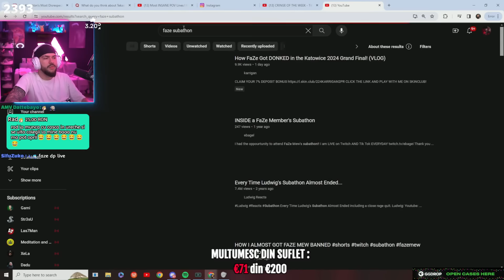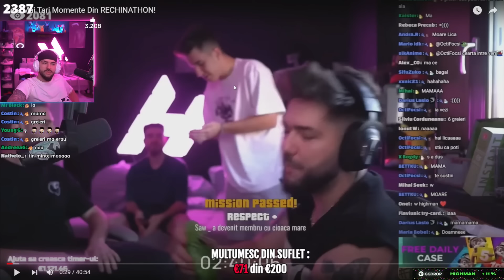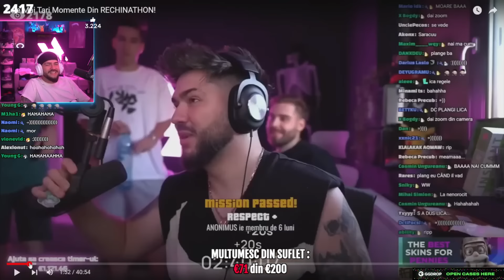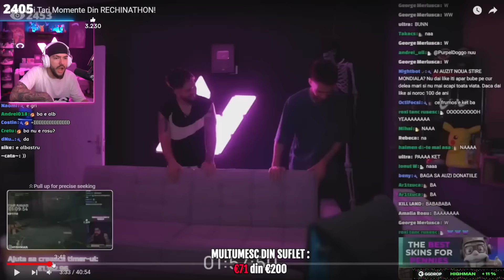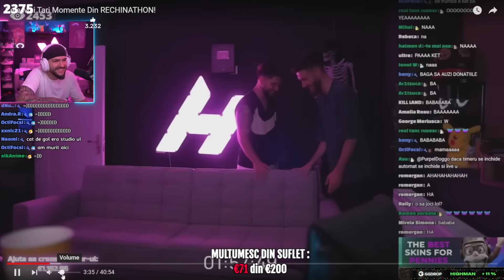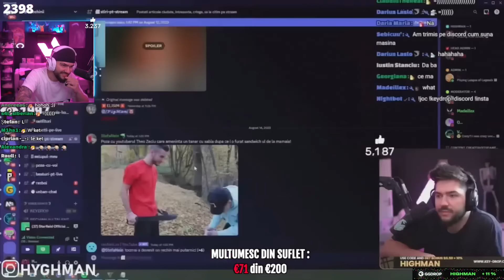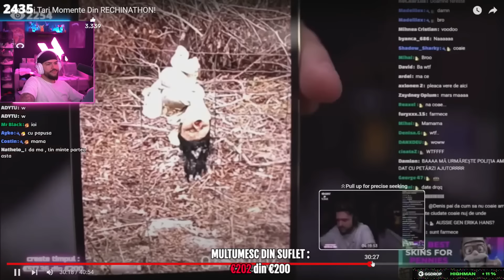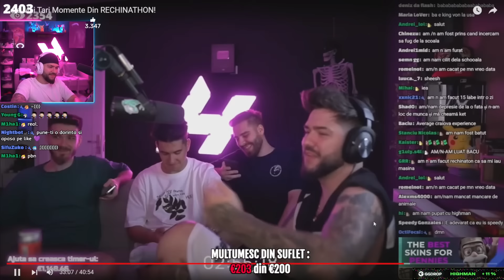Cele Mai Amuzante faze din RECHINATHON *MORI DE RAS*😂